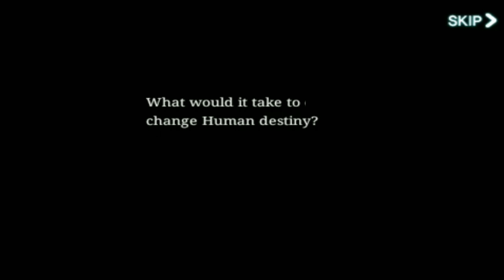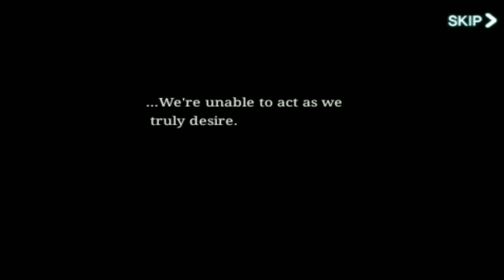Gw Memainkan Salah Satu Game Tertua Di Android - The Chronicles Of Inotia 3: Children of Carnia (1)